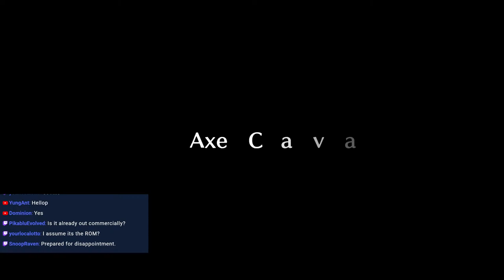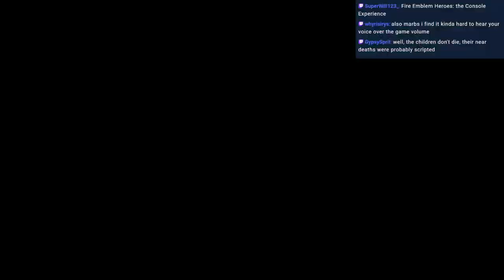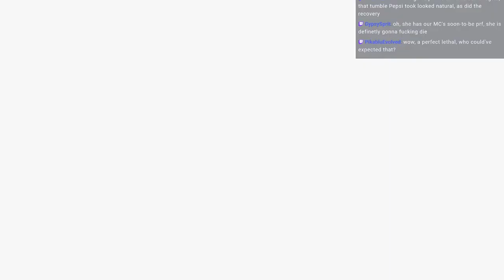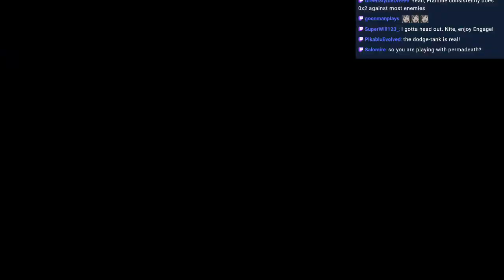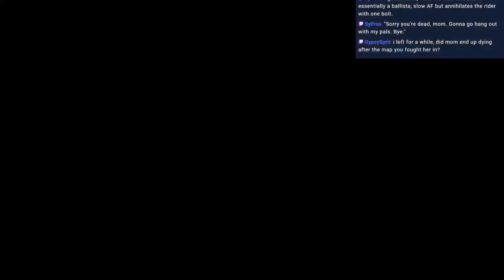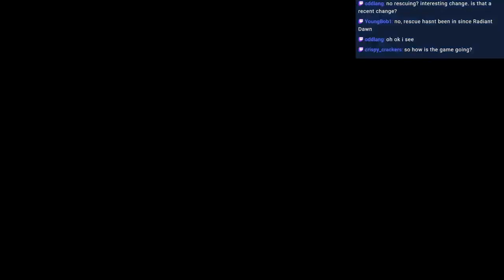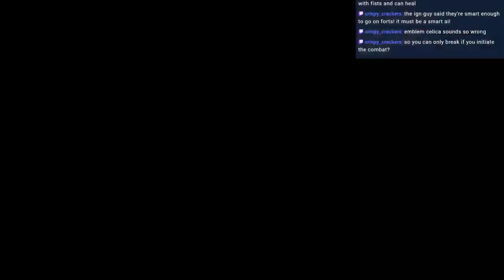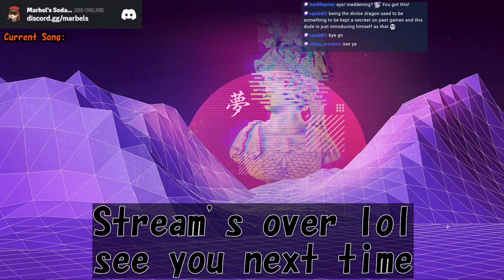Engage in Blind Maddening Gameplay (CH1 -3)